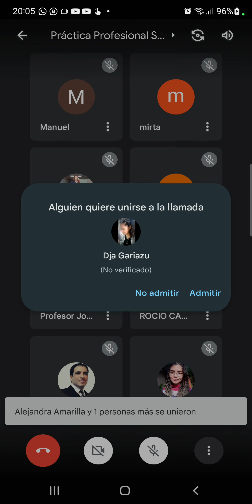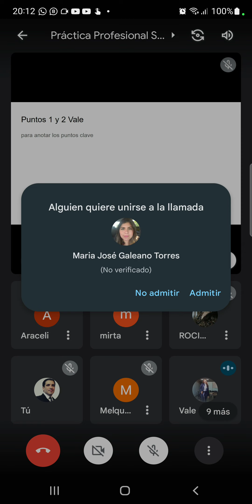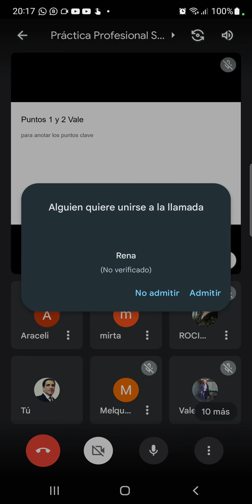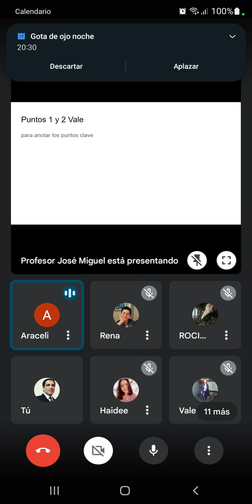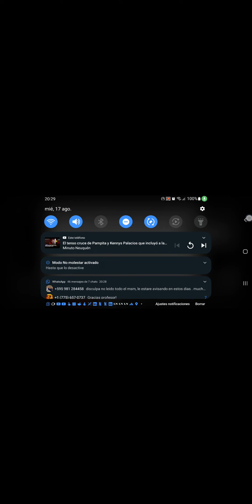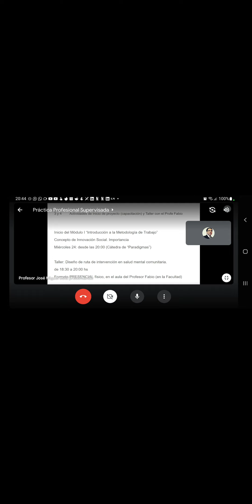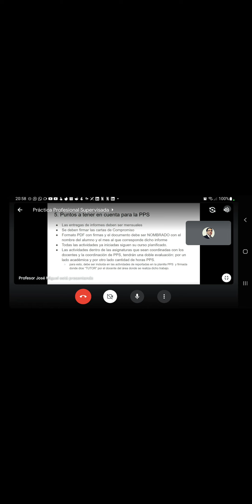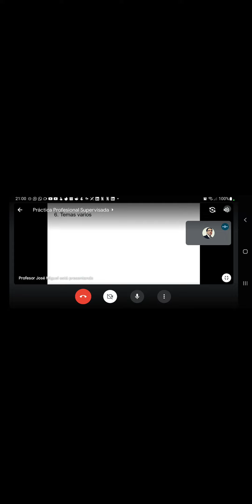Reunión PPS 17 de agosto de 2022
Puntos Desarrollados:
1. Actividades de inicio del Parque Caballero
2. Actividades de desarrollo del los Posdcast sobre Promoción de Salud Mental
3. Actividades de Inicio de proyecto (capacitación) con UNICEF
4. Talleres de capacitación con el profe Fabio para acompañamiento de actividades comunitarias: Hoja de Ruta para Intervenciones Comunitarias
5. Puntos a tener en cuenta en la PPS
6. Temas varios